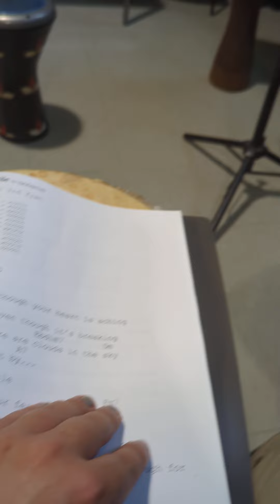smile by Nat King Cole